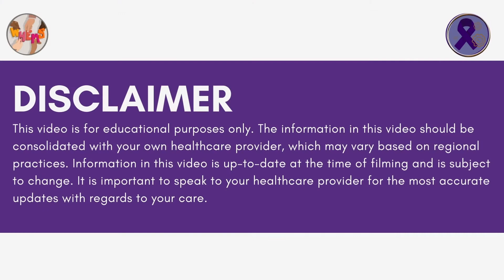Vaginal Infections - Bacterial Infections, HPV and HSV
Have you ever wondered why you have vaginal discharge? Is vaginal discharge normal? When should you be worried about vaginal discharge? These all questions that will be answered in our Vaginal Infections videos, presented by Dr. Kymm Feldman. This video focuses on bacterial infections, HPV and HSV. Please note - this video is an offshoot of our current Cancer series and focuses specifically on Vulvar Health, not cancer. The majority of people with vaginal infections do not have cancer. Check with your healthcare provider if you have any questions.